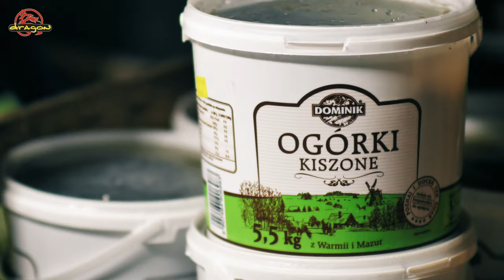DRAGON / Hurtownia warzyw i owoców (spot)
Spot dla jednej z najlepszych hurtowni warzyw i owoców w Województwie zachodniopomorskim.
Kołobrzeg ul. Sienkiewicza 9